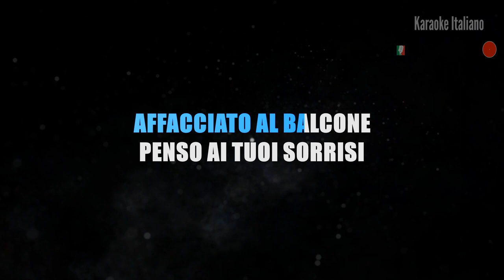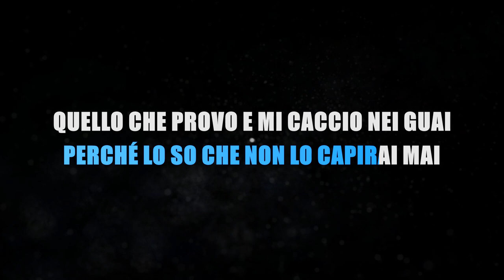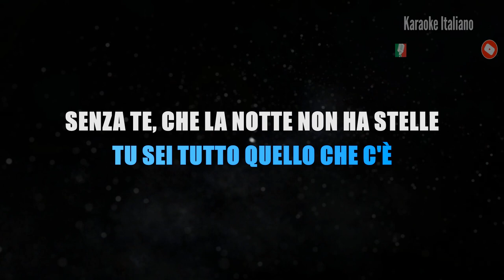CLEMENTINO - QUEVEDO BZRP - NAPOLI REMIX (KARAOKE STRUMENTALE) [base karaoke italiano]🎤